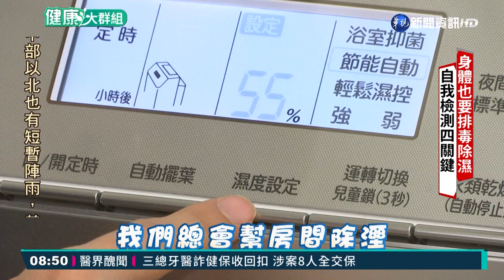身體也要排毒除濕 自我檢測四關鍵｜健康大群組｜華視新聞 20220121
我們總是會開除濕機，來幫房間除濕。但觀眾朋友們是不是忽略最重要的一點，那就是我們的身體也要除濕呢？如果你愛喝冰飲、吃太甜、老是坐著，身體覺得沈重、四肢無力，那就代表您的身體濕氣太重了！今天中醫師要用1款湯品、1組動作，簡單排除身體濕氣！